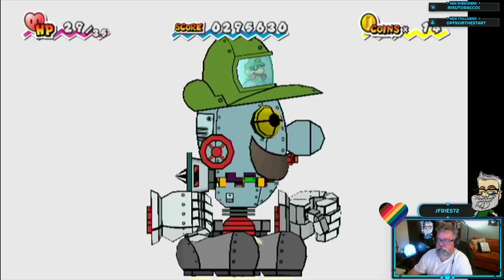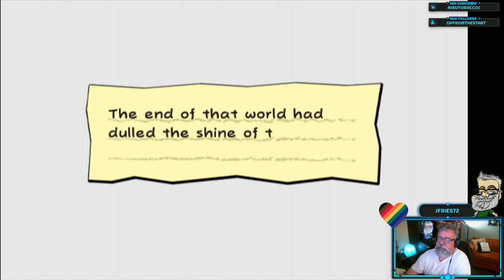Highlight: Super Paper Mario - Chapter 6 Boss - Defeating Brobot L-Type